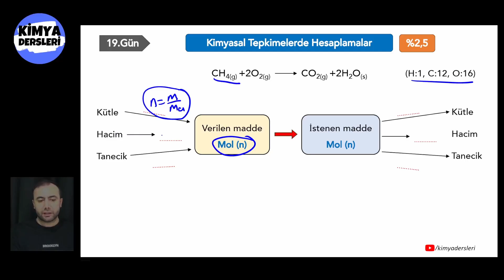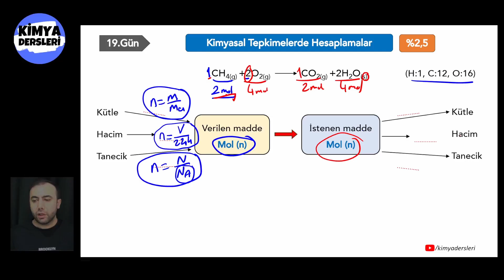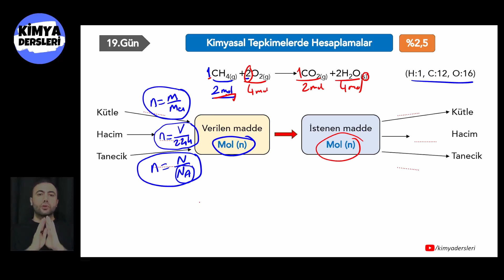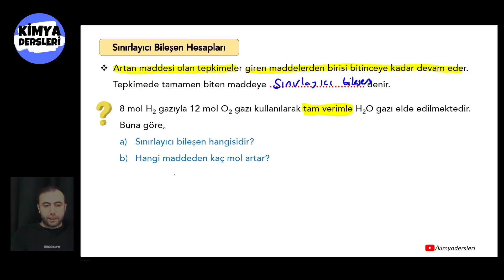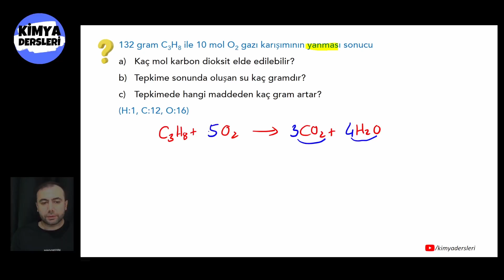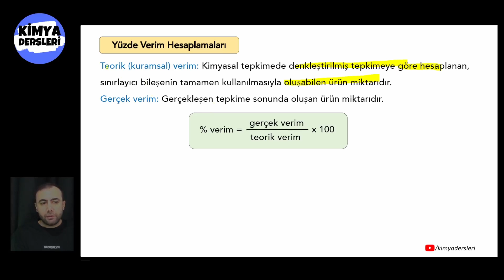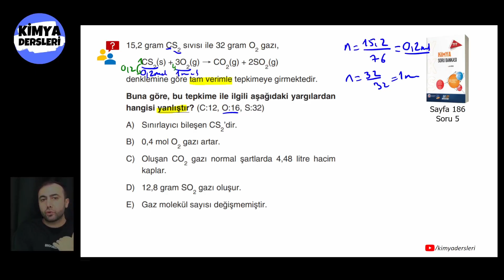Kimyasal Tepkimelerde Hesaplamalar | 29 Günde TYT Kimya Kampı | 19.Gün | 10.Sınıf Kimya | TYT 2024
Merhaba sevgili öğrenciler 29 Günde TYT Kimya Kampımıza 19.Günde devam ediyoruz. 2024 tyt de kimyadan tüm soruları doğru işaretleyeceğimiz 7 de 7 yapacağımız kampımız devam ediyor.
19.Günde 10.Sınıf Kimya 1.Ünite Kimyanın Temel Kanunları ve Kimyasal Hesaplamalar ünitesini bitiriyoruz. Bu dersteki konularımız;
• Kimyasal Tepkimelerde Hesaplamalar
• Sınırlayıcı bileşen hesaplamaları
• Yüzde verim hesaplamaları

(Notlar A5 formatında olduğu için çıktı alırken 1 sayfaya iki sayfa gelecek şekilde ayarlamanız uygun olacaktır)

📌Soru çözümleri ve ödevler için Hız ve Renk Yayınları TYT Kimya Soru Bankasını kullanıcam. Dilerseniz kitabı istediğiniz herhangi bi platformdan alabilirsiniz. Ben bir tane güvenilir link bırakıyorum.
📌Hız ve Renk TYT Kimya Soru Bankası adresinden edinebilirsiniz.

Bölümler
00:00 Giriş
02:4